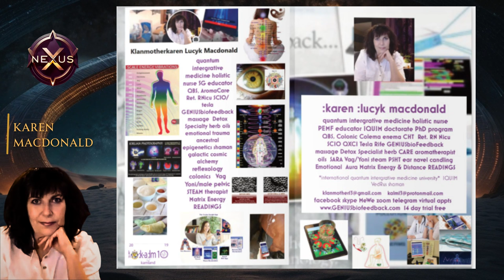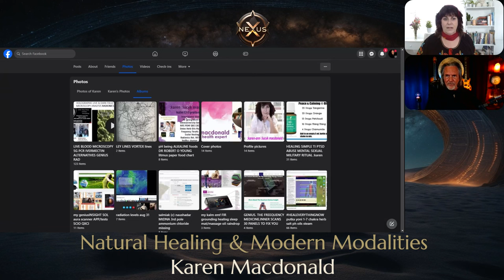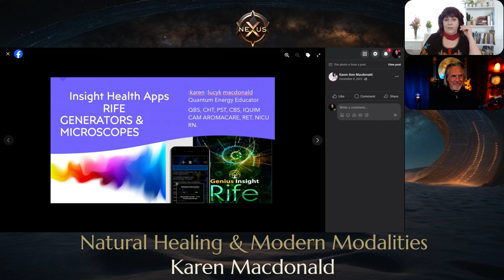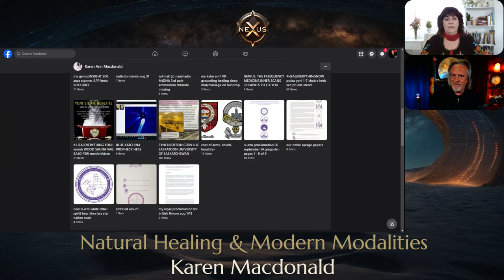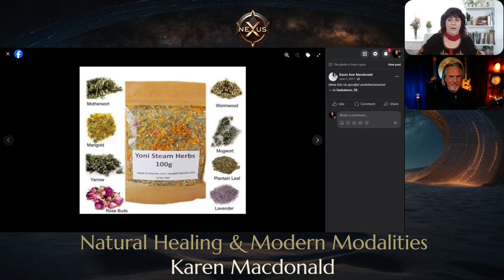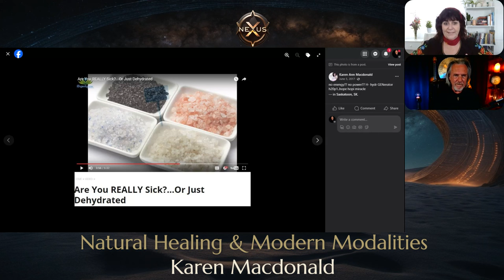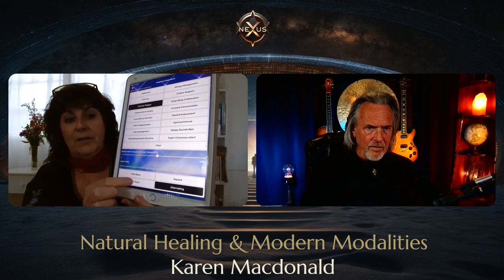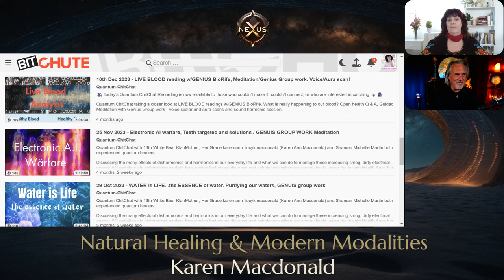Natural Healing & Modern Modalities - In Conversation - Karen Macdonald & Robert Bower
Summary
In this conversation, Robert and Karen discuss the importance of natural healing and the integration of ancient traditions with modern modalities. Karen shares her background in natural healing and the influence of her ethnic heritage.

They explore the genetic component of healing and how different genetic lines may require different approaches. Karen also emphasizes the importance of bloodlines and ancestral knowledge in understanding one's identity and healing methods. Reality functions based on consciousness and energy.

The Informatica model explores how everything functions, while the why remains open to speculation. Quantum theory and mechanics suggest that everything is energy in constant motion. Our genetics play a role in our energy field, which can be targeted and manipulated. However, there are healing modalities that can use consciousness and energy to repair and alter genetic information.

Frequency healing, such as the Genius app, utilizes the power of frequencies to promote wellness and balance. In this part of the conversation, Robert and Karen discuss the importance of frequencies and ancient knowledge in health and wellness. They explore the use of the Genius app and how it can help individuals optimize themselves by finding the optimal flow of frequencies within their biological system.

Karen also shares information about various healing modalities, including steam therapy, essential oils, and biofeedback. She emphasizes the significance of language and frequencies in healing and highlights the importance of cleansing and purifying the body. The conversation concludes with a demonstration of the Genius app and its capabilities.

In this final part of the conversation, Karen and Robert discuss the practical applications of frequency-based healing technologies. Karen demonstrates how she can use her biofeedback device to scan the body and identify areas of imbalance or illness. She explains how she can then use specific frequencies to target and address these issues.

They also discuss the importance of intention and the role of the therapist in the healing process. Karen emphasizes the need for discernment and ethical use of these technologies. They touch on the potential of AI and technology in the future of healthcare and wellness.

Takeaways

Different genetic lines may require different approaches to healing.
Understanding one's bloodline and ancestral knowledge is important for healing.

The unique frequency stamp of an individual is separate from the biology and material body. Reality operates based on consciousness and energy.

Genetics play a role in our energy field and can be targeted and manipulated.

Healing modalities, such as frequency healing, can utilize consciousness and energy to repair and alter genetic information.

Frequencies play a crucial role in health and wellness, and ancient knowledge recognized and utilized specific frequencies for healing.

The Genius app offers a blend of ancient knowledge frequencies and modern technology to help individuals optimize themselves and find balance in their biological systems.

Various healing modalities, such as steam therapy, essential oils, and biofeedback, can be effective in promoting wellness and addressing specific health concerns.

Language and frequencies have a profound impact on healing, and choosing the right words and frequencies can have positive effects on the body and mind.

Cleansing and purifying the body, both physically and energetically, are important for overall health and well-being.

Frequency-based healing technologies can be used to scan the body and identify areas of imbalance or illness.

Specific frequencies can be used to target and address these issues, offering a drugless and personalized approach to healing.

The therapist's intention and ethical use of these technologies are crucial for successful outcomes.

AI and technology have the potential to revolutionize healthcare and wellness in the future.

Discernment and careful consideration of the individual's needs and genetics are important when using frequency-based healing technologies.

Chapters
00:00 Introduction and Welcome
12:57 The Influence of Genetics and DNA
24:13 The Role of Consciousness and Energy in Healing
35:24 The Impact of Genetics on Healing Modalities
01:06:05 The Power of Frequencies
01:22:38 The Genius App and Healing Frequencies
01:34:40 Exploring Therapies for Cleansing and Healing
01:47:42 Personalized Therapy with Biofeedback Technology
02:05:39 The Potential of Biofeedback Technology